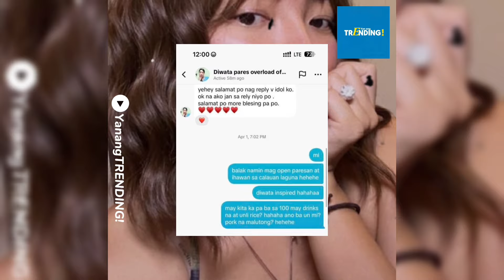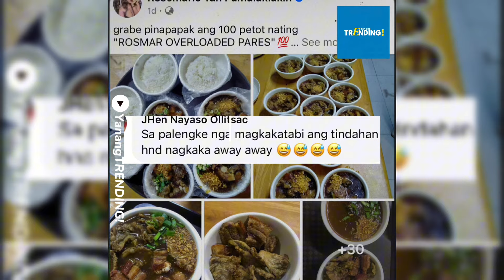BINABATIKOS si ROSMAR MATAPOS UMANONG GAYAHIN ANG BUSINESS PARES NI DIWATA